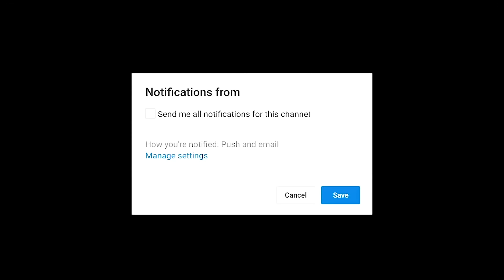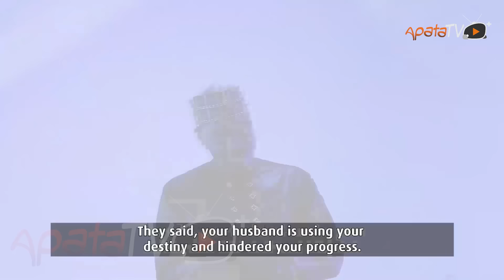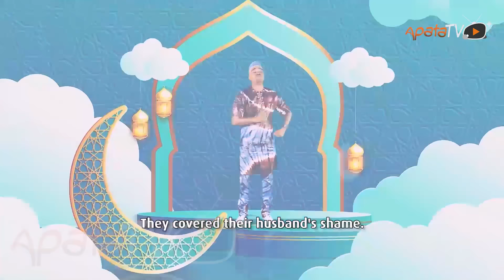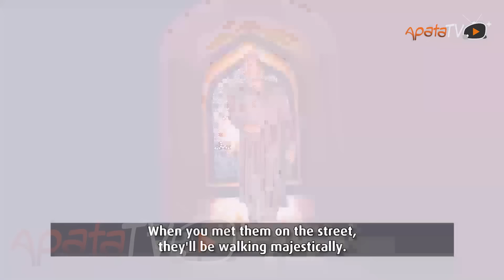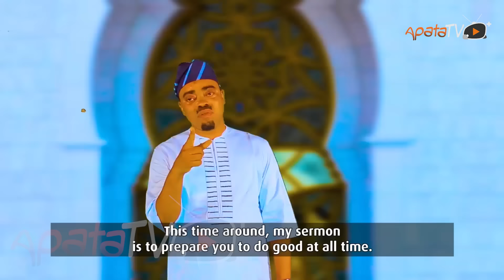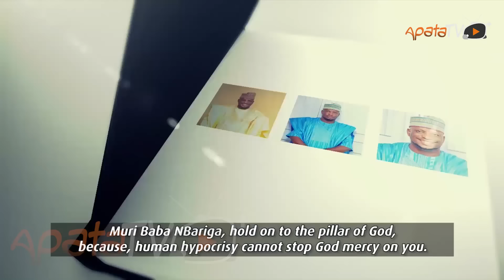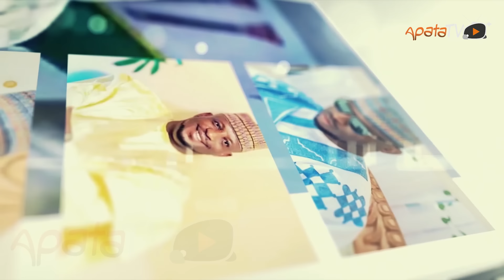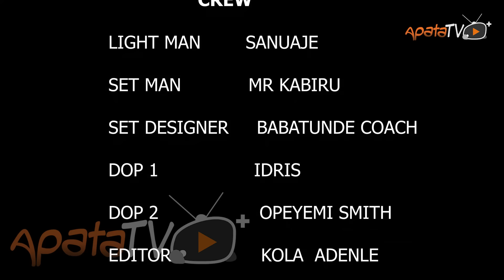Prophet (0jise) Latest Yoruba 2023 Islamic Music Video Starring Saoty Arewa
An intriguing musical video by Saoty Arewa about a true prophets spreading  the teachings of the Almighty for guidance in our daily lives. Watch and enjoy.